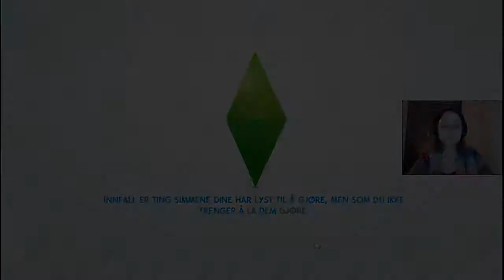Den nye Sinnataggen | Norsk The Sims 4 | Disney Challenge #14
Blygen er litt for entusiatisk til at Sinnataggen blir tenåring, synes du ikke?